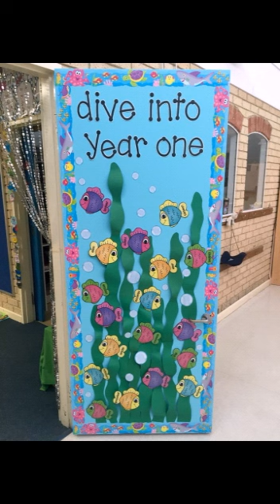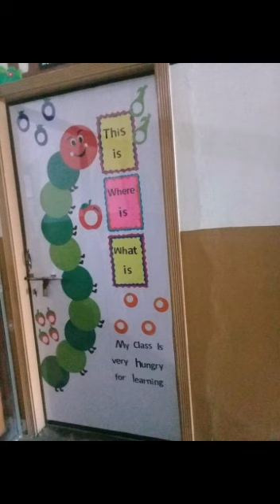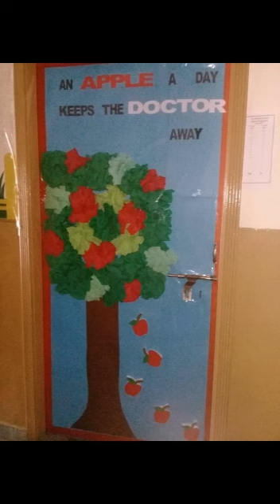simple and easy classroom door decoration ideas || Beautiful ideas